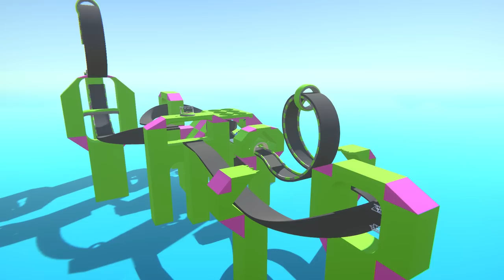I BROKE Their BRAINS By Putting CLOSED DOORS in My Track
Welcome to another video and today I'm back in Zeepkist to build more tracks! This time I decided to utilize the new trasher blocks and make track pathways that my friends have to figure out how to open up for themselves! Essentially, they have to open their own doors :) Let me know in the comments below what you thought of the video and I hope you enjoyed watching as much as we enjoyed playing it!